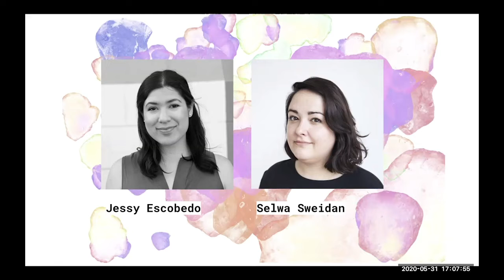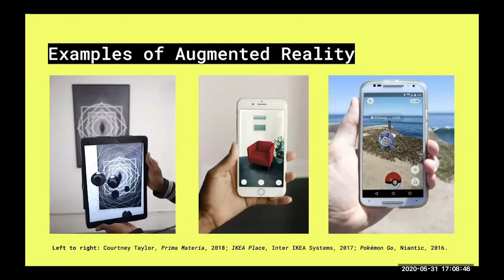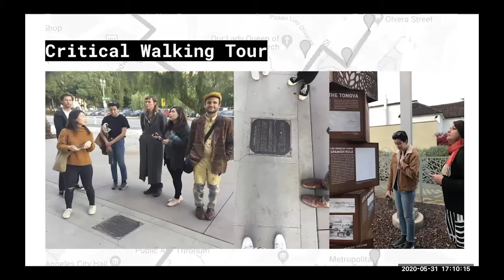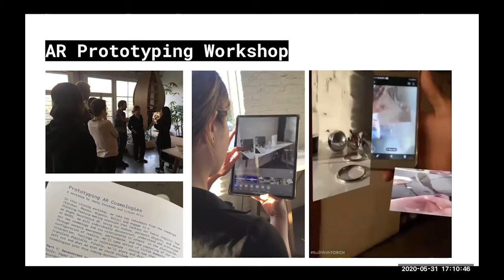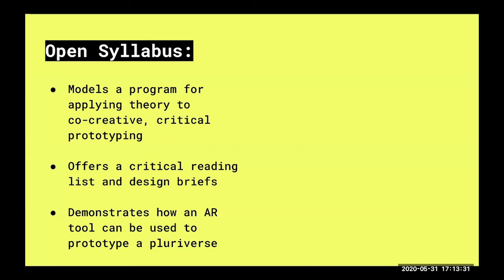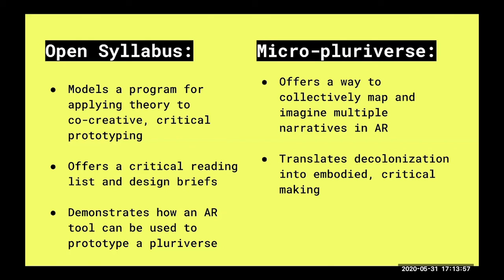PIVOT 2020: Prototyping a Micro-pluriverse: Performed Cosmologies to Decolonize Augmented Reality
Presenters:
Selwa Sweidan, PhD candidate, Interdisciplinary Media Art and Practices, Cinematic School of the Arts, University of Southern California
Jessica Escobedo Sibrian, Independent Community-Centered Designer and Strategist

PIVOT 2020 Designing a World of Many Centers
The PIVOT (un) conference encouraged conversations around shifting centers, methods, epistemologies and ontologies. It was co-hosted by the DRS Pluriversal Design Special Interest Group and the Phyllis M. Taylor Center for Social Innovation and Design Thinking at Tulane University.